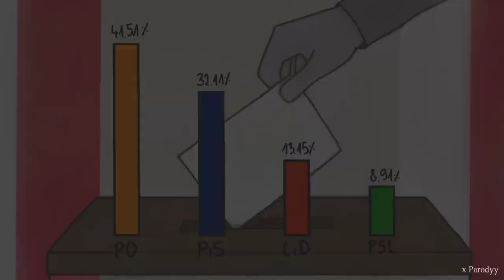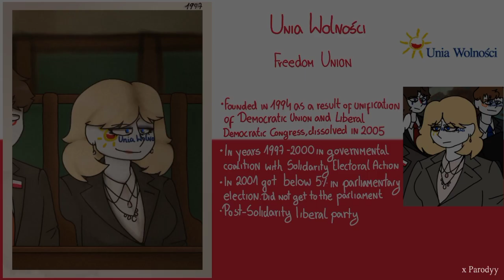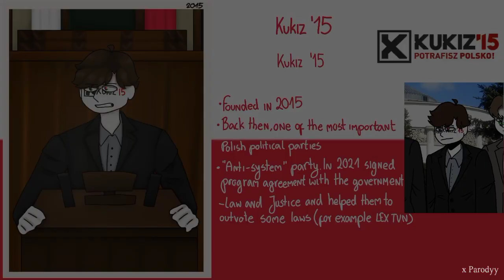Centuries | Polish political parties AMV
It all started with parliamentary election in 2001. The results were interesting, because Freedom Union and Solidarity Electoral Action (the then government) didn't get to the parliament. The winner of that election was post-communist Democraftic Left Alliance. The "second force" in the parliament was post-solidarity party Civic Platform. Civic Platform didn't wanted to allow post-communist party to rule the country. That was different times and Poland was stil divided between post-solidarity and post-communism. Civic Platform found a associate - Law and Justice. Law and Justice also was a post-solidarity party and hated communists. They decided to work together. In 2002 they created a "coalition" (for local elections), the coalition was called "POPIS". They lost the elections and decided to suspend cooperacy. They decided that, if one of them will win the parliamentary electon in 2005, then they will create a coalition.
In 2005 Law and Justice won the parliamentary election. They started coalition talks, but weren't doing well. The presidential campagain in 2005 only made things worse. Law and Justice members were accusing Civic Platforms candidate for many things. Law and Justices candidate won the presidential election. Soon after that, the coalition talks were broke off. They became enemies.
In 2006 Law and Justice created coalition with radical agrarian party known from many controverisies -Self-Defence of the Republic of Poland and with national-catholic party whose sub-organization was known from facist acts - League of Polish Families. The coalition didn't last long. In 2007 the leader of Self-Defence got accused of corruption by Central Anti-Corruption Bearou. The coalition collapsed,
 and the the government was dismissed by the request of Left and Democrats.
Civic Platform won the parliamentary election in 2007. They created coalition with Polish Peoples Party.
And then 2010 came. The Polish president (Law and Justice party) was flying to Смоленск (Smolensk), a city in Russia. But the plane never landed. It crashed next to the Smolensk airport. Nobody survived. That was a shock for whole Poland. Two commissions were held. Miller commision and Macierwicz commission. Jerzy Miller was the interior minister. His commission proved that it was just a plane crash. Antoni Macierewicz is important Law and Justice member. He created whole conspiration theory about the "Smolensk assacination" and blamed then prime minister (Civic Platform leader) for that. Macierewicz commission functions to this day and comes out with weirder theories every year.
And then the wiretapping scandal happened. That was 2014, newspaper "Wprost" published the illegal tapes where on which confidential conversations of government politicians were recorded. The tapes compromised the government. Today we know that Russia had a hand in this.
Another thing happened in 2014. Then prime minister (leader of Civic Platform) was elected the president of the European Council. He resigneg being prime minister and moved to Brussels to hold one of the most important offices in Europe.
Law and Justice used the sytuation to get revenge on Civic Platform. They started the narration that Poland is ruined. They won the election in 2015. They also created coalition with Solidary Poland and Poland Together. Winning the election wasn't enough for Law and Justice. They politicized organizations and courts. They turned national TV into progovernmental propaganda TV. Everything was under their control. People wanted to defend democracy from Law and Justice and created KOD
In 2017 the leader of Civic Platform got reelected in EU, Poland was the only country which voted against him.
In 2018 the local elections were held. Soon after the elections, in January 2019 the president of the Gdansk city was murdered. He was getting as much hate as Civic Platform leader from "national TV" before that happened. The murderer has not yet been sentenced.
In 2020 the COVID_19 pandemic broke out. Government actions were insufficient. In the same year Law and Justice candidate for president got reelected. Also the Woman Strike started. Woman were protesting agains Law and Justices anti abortion laws.
In 2021 the leader of Civic Platform came back to Poland to defeat Law and Justice in the next elections and bring full democracy back. That gave many people hope. "National TV" instead of talking about serious stuff was talking about why former prime minister is the satan himself.
In 2022 war in Ukraine started, Poland was united for like two weeks. In that two weeks Law and Justice worked together with Civic Platform to help the Ukrainian refugees. After two weeks they started to hate each other again.
Now Civic Platform is trying to unite the opposition, Law and Justice is busy accusing its leader for literally everything and it also has some problems with its coalitiant - Solidary Poland (Poland Together was dissolved to found Agreemnt. In 2021 Agreement left the coalition).